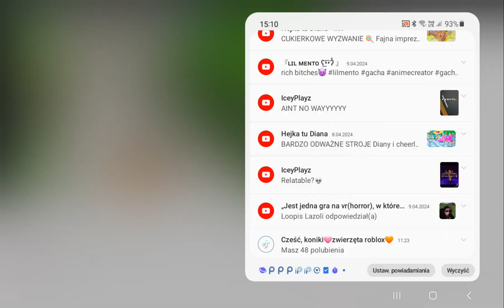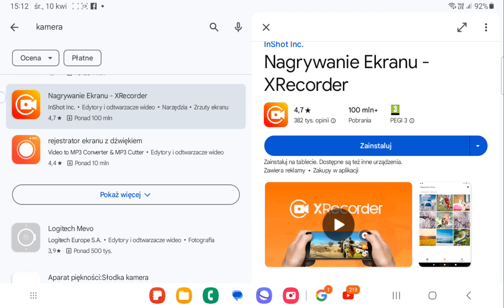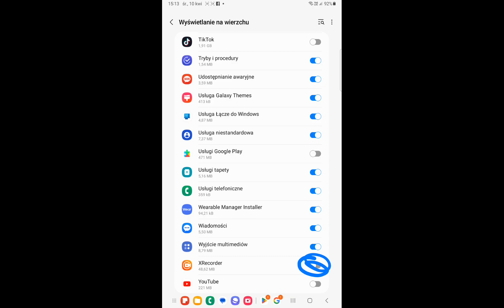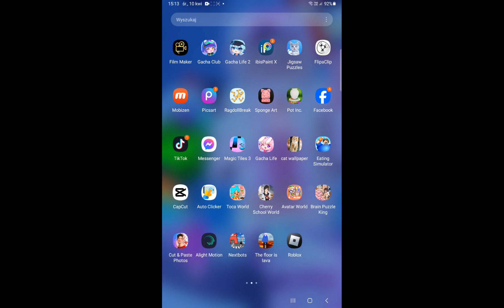10 kwietnia 2024